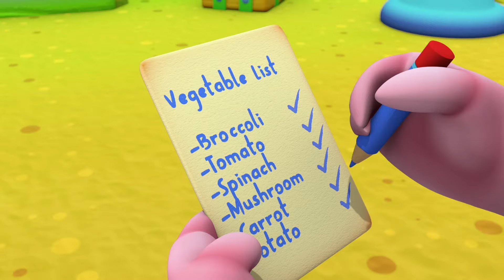Five in the Bed and Humpty Dumpty | Kids Songs Nursery Rhymes - Loco Nuts Rhymes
Dive into the colorful and engaging world of Loco Nuts Rhymes! 🌈🎶 Join us for a delightful journey filled with nursery rhymes and kids' songs that make learning a blast. This video features beloved tunes like "Five in the Bed" and "Humpty Dumpty," perfect for teaching little ones about daily life activities and hobbies through fun and music.

Watch as our animated characters explore hobbies and partake in daily adventures, making learning about counting, responsibility, and care enjoyable and easy to understand. Each song is crafted to enhance your child's cognitive skills while keeping them entertained with catchy melodies and vibrant visuals.

Your support helps us continue to create fun and educational content for kids around the world. 🎉👍